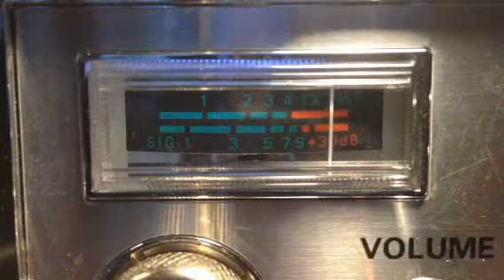12 Gauge on The Sand Pile in FLorida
Barefoot Yaesu 12 Ga Florida barefoot Yaesu